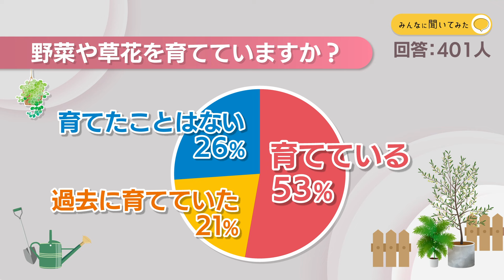野菜や草花を育てていますか？【みんなに聞いてみた】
5月1日は「みどりの日」にちなんで植物などの疑問を紹介しました。Park KSBアプリでは皆さんに「野菜や草花を育てているか」聞いてみました。